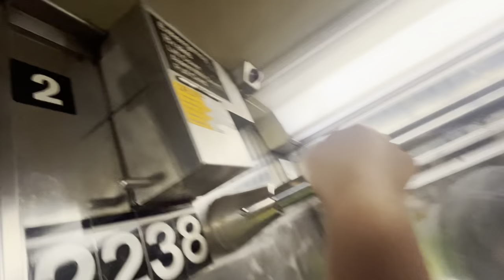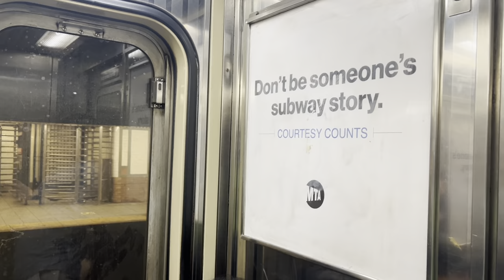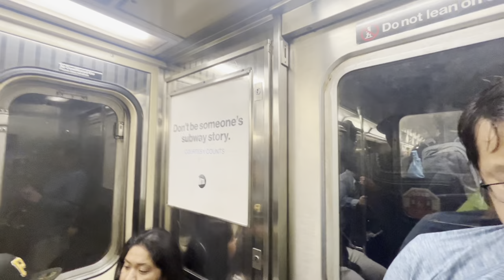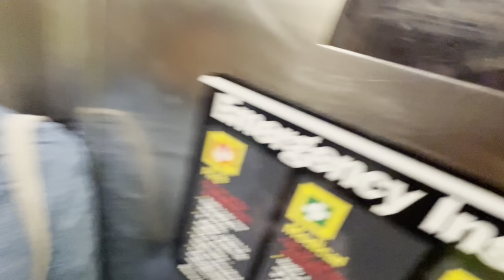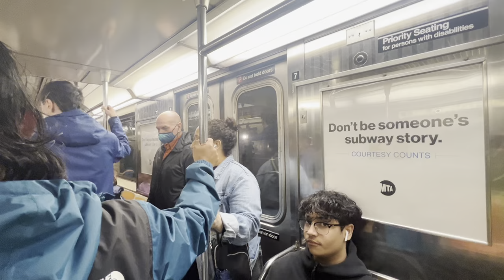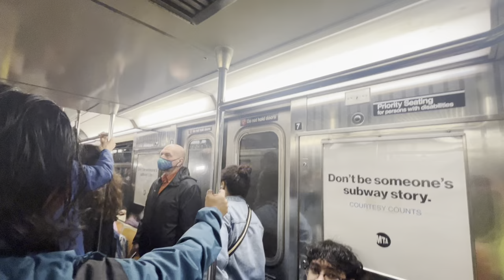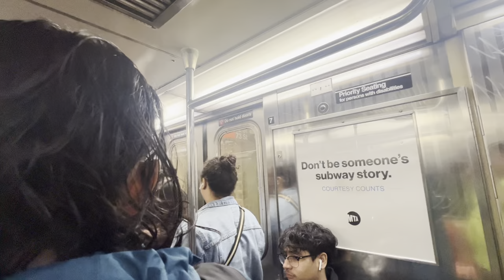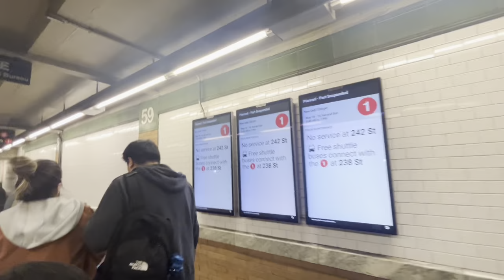Wideshot experimental: 1 and C trains, Upper West Side to Midtown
Random joke I thought about in Taiwan and put it to paper her
I have 1 Taiwan Wideshot video

Wideshot is my phone’s camera on the 0.5x zoom, which is the widest shot you can get